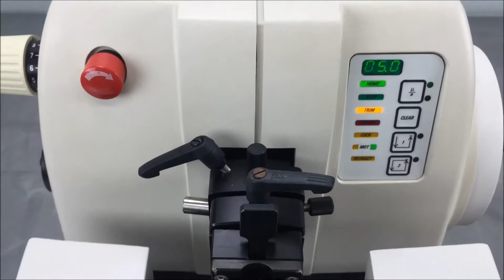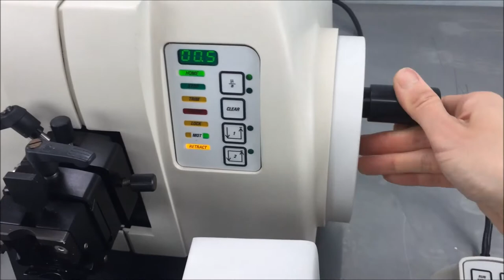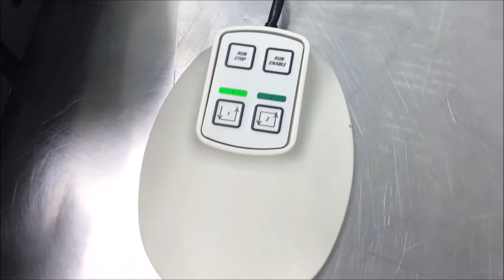Leica RM2155 Rotary Microtome The Lab World Group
Leica RM2155 Rotary Microtome available for sale at The Lab World Group.  Your choice for reliable, gently used lab instruments.